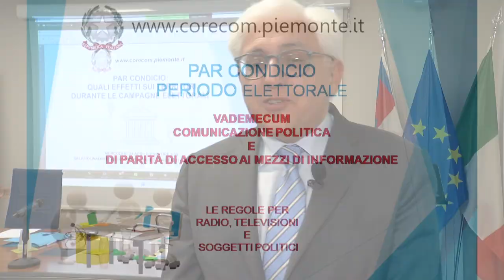Seminario "PAR CONDICIO: intervista al Commissario del Corecom Piemonte Marco Briamonte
Quali effetti sui territori durante le campagne elettorali.